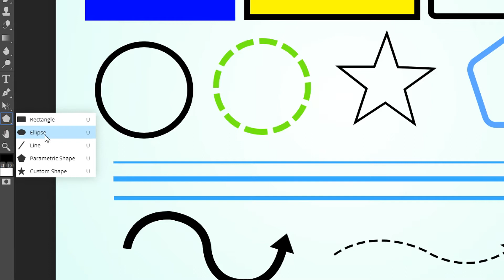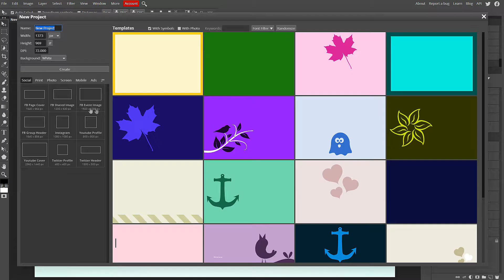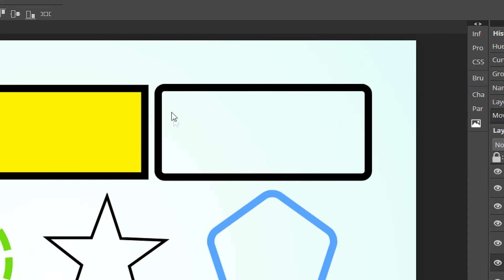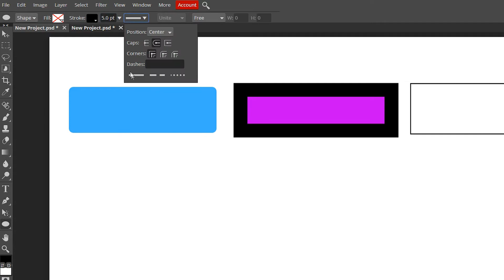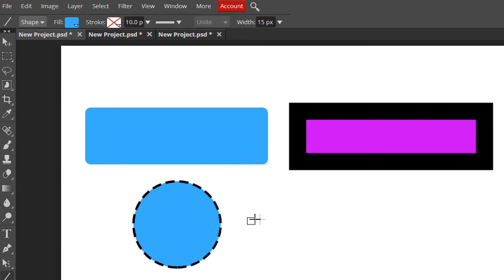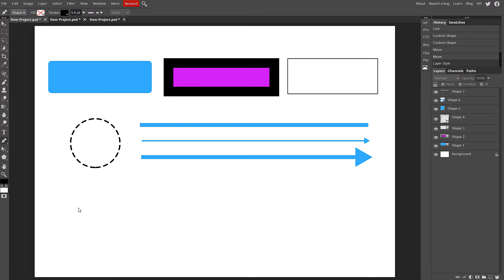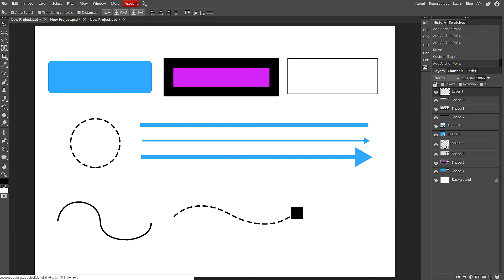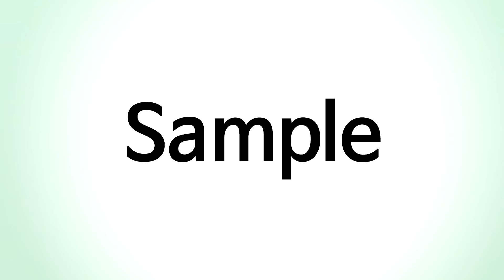photopea기초) Shape로 다양한 도형 그릴 수 있을까?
이번 내용도 배워두시면 포토샵에서 그대로 사용가능 합니다 ^^
photopea에서  Shape를 이용해서 다양한 도형을 그릴 수 있어요!
게다가  점선으로된 화살표등 다양한 응용도 가능 합니다^^
픽토그램이나 인포그래픽 같은 표현이 필요하면 꼭 보세요
영상제작 : Sstudy
음악제작 : Sstudy, 크리에이터스튜디오